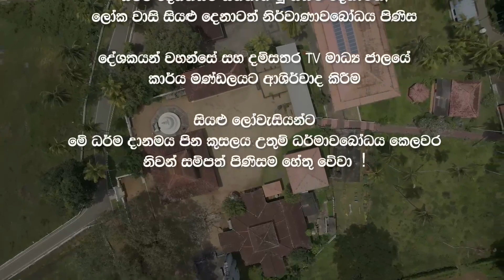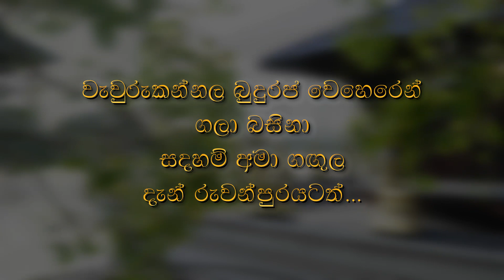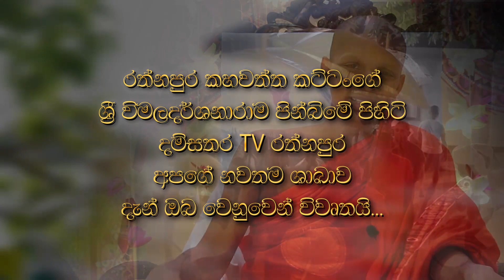සදහම් දෙසුම | 2023 07 29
කලවාන දොලහේන පදිංචි පින්වත් විමලා නාවලගේ මහත්මිය   ඇතුළු  සැමගේ    පින්බර   දායකත්වයෙන් දම්සතර TV රත්නපුර ශාඛාව මගින් පටිගත කොට විකාශනය කරන ලද සදහම් දෙසුම

බුදුරජ මහා වෙහෙර - වැවුරුකන්නල , දික්වැල්ල - මාතර   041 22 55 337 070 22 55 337